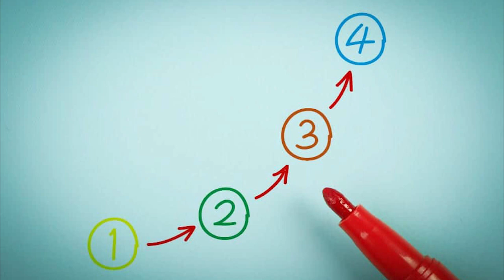Unhas de Oncinha: Ideias de filha única e oncinha colorida